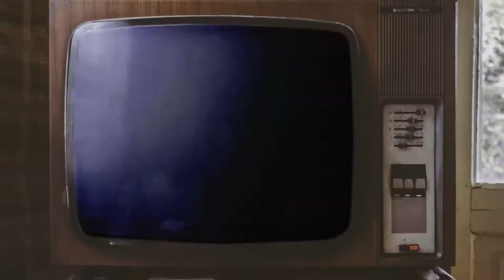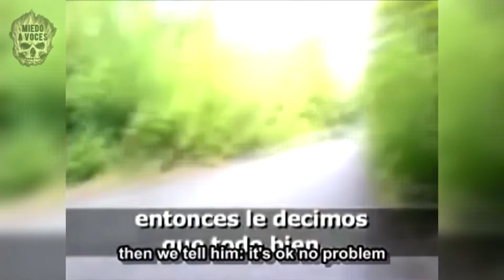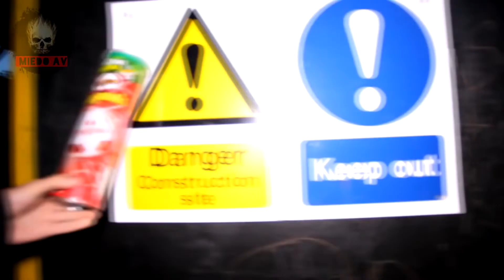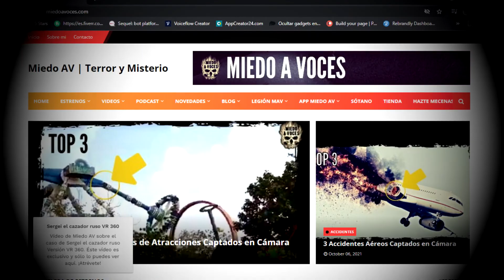8 VIDEOS DE TERROR QUE NO TE DEJARÁN DORMIR EN LA NOCHE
8 Videos De Terror Para NO Dormir, recopilación de vídeos de miedo y terror escalofriantes, que te pueden asustar y hacerte sentir tanto miedo que, muy seguramente no podrás dormir en la noche.